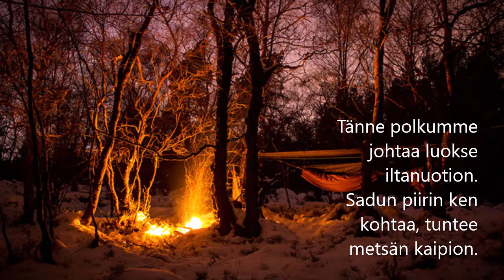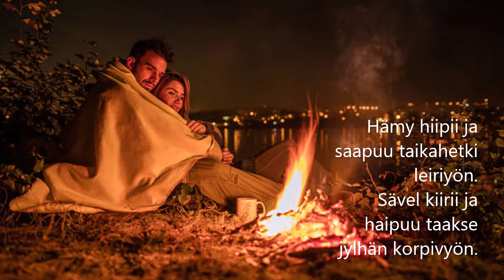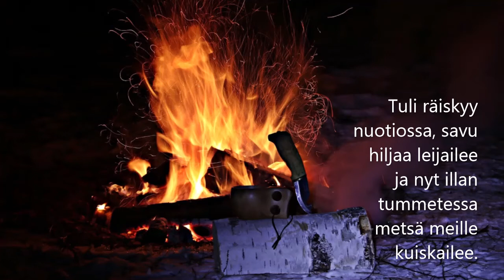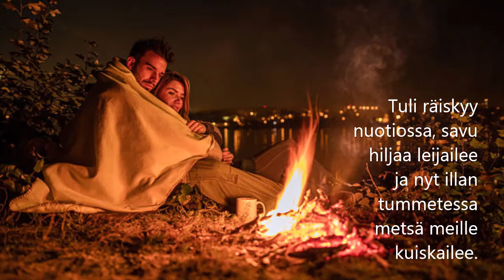Pertsa Koivula ja Jätkänsakki - Iltanuotiolla (sanat)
Kappale:  lltanuotiolla
Artistit:  Pertsa Koivula ja Jätkänsakki
Albumi:  Onnenmaa

💖🕊️💖 SANAT 💖🕊️💖

Tänne polkumme johtaa luokse iltanuotion.
Sadun piirin ken kohtaa, tuntee metsän kaipion.
Tuli räiskyy nuotiossa, savu hiljaa leijailee
ja nyt illan tummetessa, metsä meille kuiskailee.

Hämy hiipii ja saapuu taikahetki leiriyön.
Sävel kiirii ja haipuu taakse jylhän korpivyön.

Hetki kauneinkin päättyy, tuli sammuu, hiiltyy pois.
Retki nuoruuden säilyy kuin se unta ollut ois.